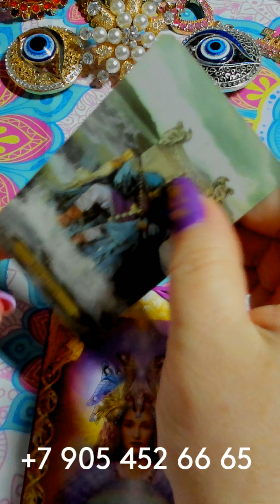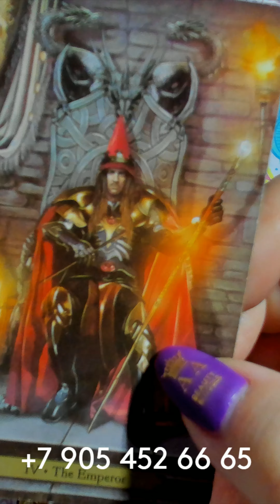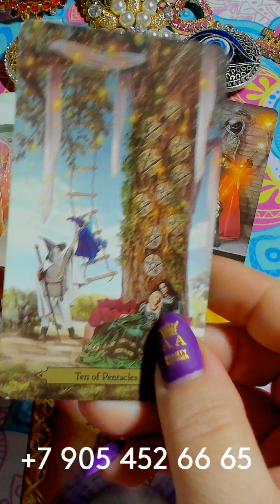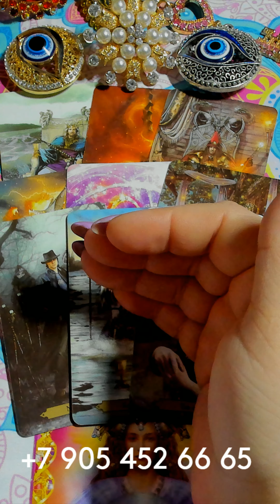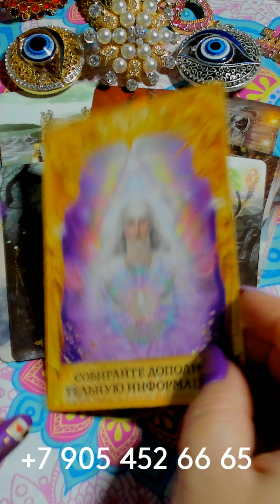ОЧЕНЬ СРОЧНО! НЕЖДАННЫЕ ВЕСТИ!!! gadanie taro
ОЧЕНЬ СРОЧНО! НЕЖДАННЫЕ ВЕСТИ!!! gadanie na kartah taro